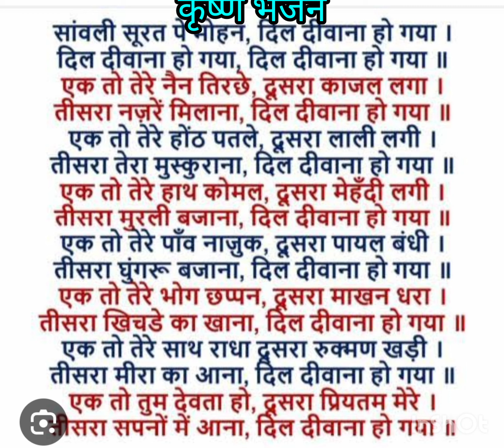कृष्णा भजन( सांवली सूरत पे मोहन दिल दीवाना हो गया)KRISHNA 💐BHAJAN WITH LYRICS 💐BHAJAN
Krishna bhajan bbm #bhajan
Bhajan kirtan
BHAJAN with lyrics
bhakti Bhajan Mala#

Bhajan #

Ram bhajan

Krishna bhajan

Shiv bhajan

Ganesh bhajan

Baba bageswara

Ram navmi special

Hanuman bhajan

shortfeed Janmastmi special bhajan

Hit premanand ji maharaj

Devi geet

Krishna bhajan

Sadi vivah special

ladies sangeet

Likhit bhjan

lyricsbhajan Radha rani bhjan

Bhakti Bhajan Malabhajan
matak geet
Debati lok geet